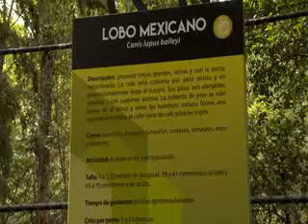Nacen ocho crías de Lobo Mexicano, especie en peligro de extinción